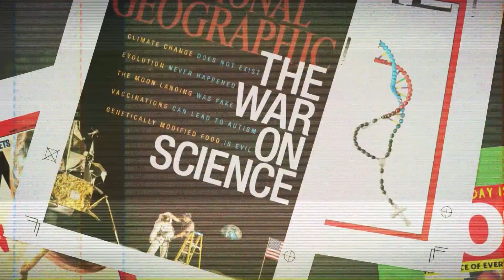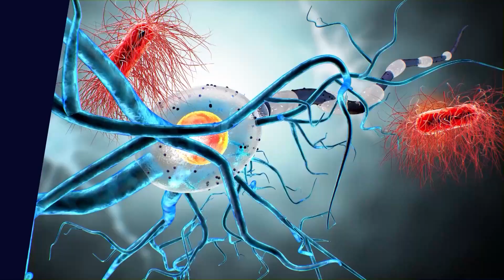EP 85 - The Thief On The Cross